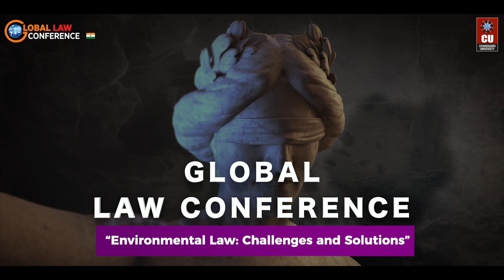India's 1st ever Global Law Conference at Chandigarh University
Environment is degrading every now and then. Harmful gases are decreasing the quality of air we breathe. However, the harsh truth is that a huge part of the population is not aware of the issue. ChandigarhUniversity has always been contributing in different ways to slow down climatechange and spread awareness. In that context, we are organizing GlobalLawConference on “EnvironmentalLaw: Challenges and Solutions” from 16th to 17th November, 2019. The event would be graced by benign presence of various eminent personalities; Chief Justices, Senior Judges from SupremeCourt & HighCourt of 7 different countries.